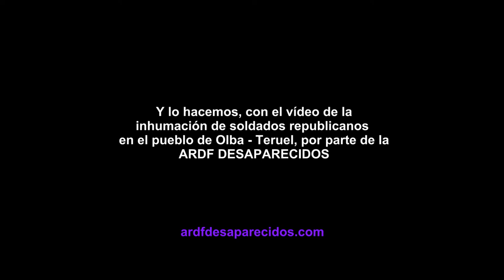ARDF DESAPARECIDOS CONMEMORACIÓN DE LA II REPÚLICA ESPAÑOLA 2019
CONMEMORACIÓN DE LA II REPÚLICA ESPAÑOLA 2019 - ARDF DESAPARECIDOS.
VÍDEO DE LA INHUMACIÓN DE SOLDADOS REPUBLICANOS EN EL CEMENTERIO DE OLBA - TERUEL-2012, CON LECTURAS DE POESÍA A CARGO DEL DIRECTOS DEL EVENTO, SANTIAGO CARCAS CUARTERO, QUE LEE UNA POESÍA PROPIA DE TÍTULO:
LA EXHUMACIÓN DE LOS VIVOS.

DIRECTORES DEL PROYECTO:
ÁNELA PIÑEIRO ACCIÓN Y SANTIAGO CARCAS CUARTERO

Existe un Banco de ADN en el que se puede comprobar los datos de analíticas del soldado y otros.

S.C.C. 2019